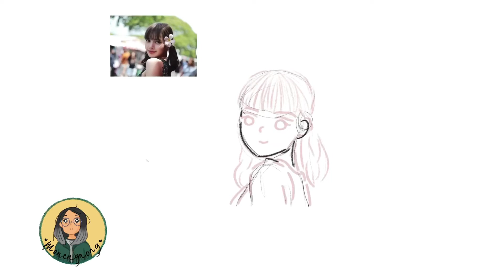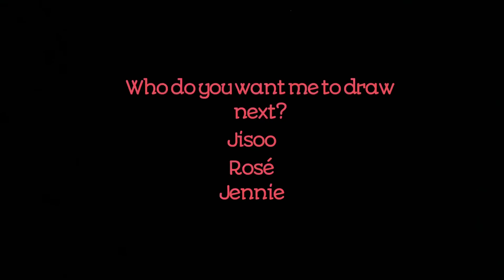Learning Digital Art : BLACKPINK LiSA ( How you like that? ) - procreate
Please support my journey on creating illustrations and more !